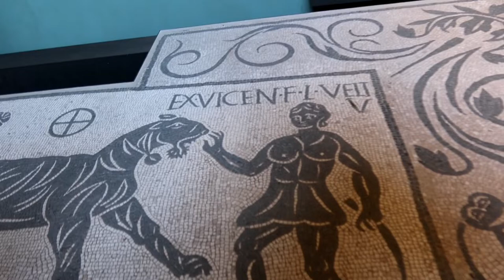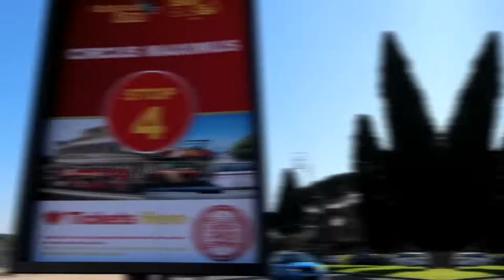Exploring Italy Rome | Big Bus Tour | Colosseum | Vatican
Join us as we explore the wonderful city of Rome here in Italy, as we experience a new culture and some amazing historic locations for the first time.